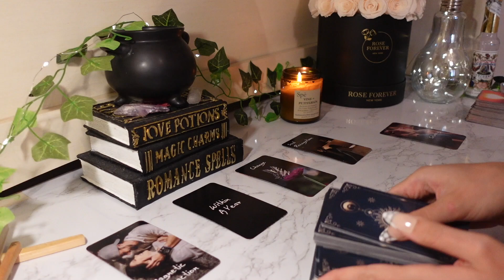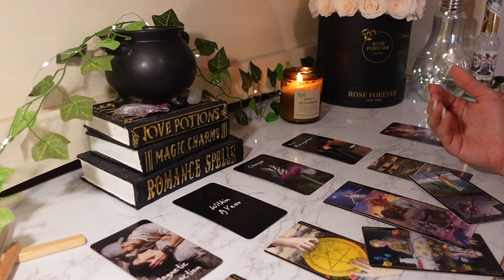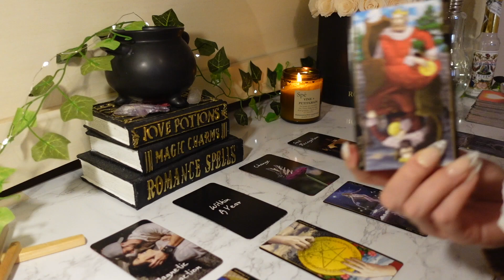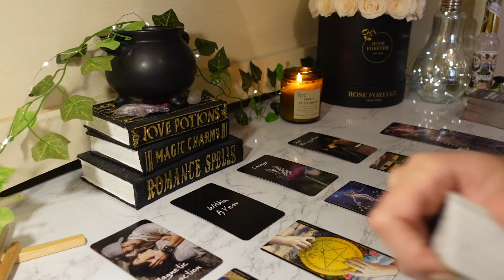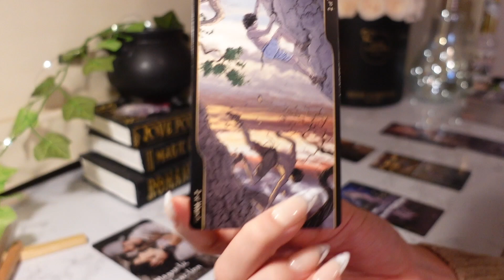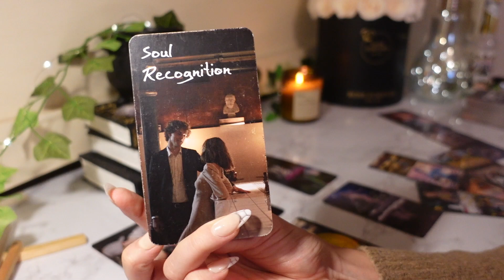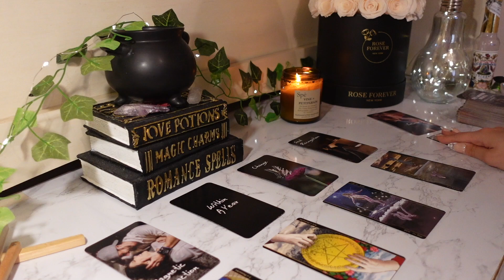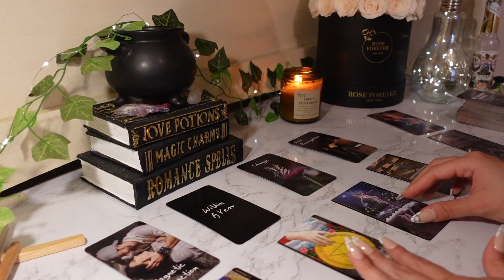You’re Coming Into UNION With Someone Special 💞✨ But This Person Will Try To Keep You ATTACHED 🪝